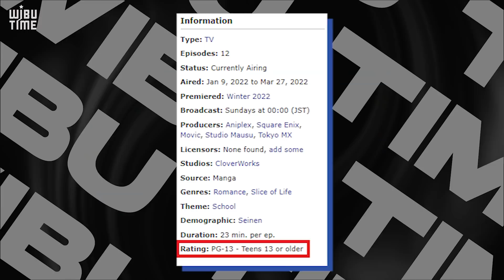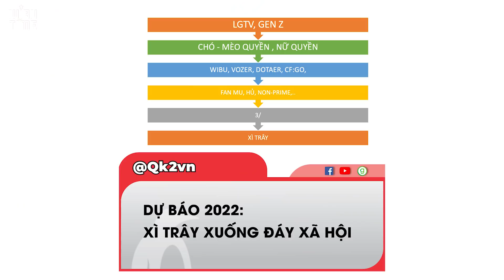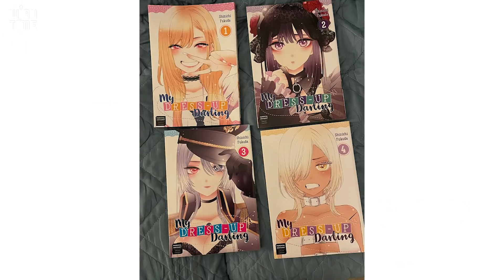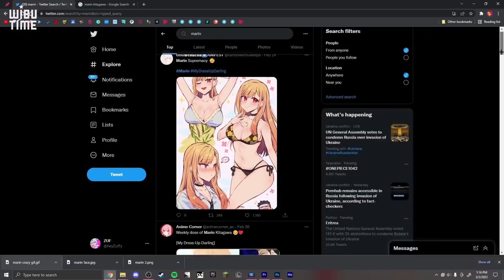Thể loại Anime FAN-SERVICE | My Dress-Up Darling | Wibutimes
Thể loại Anime FAN-SERVICE | My Dress-Up Darling
Anime quá ecchi nên bạn bảo coi H*nt*i còn hơn ? Bạn coi H*nt*i để coi cảnh TỤC DÌNH , Tôi coi ecchi vì nó không có cảnh TỤC DÌNH  , chúng ta không giống nhau!

Script: BlackSmjle
Voice: BlackSmjle
Editor: Nhật Phong